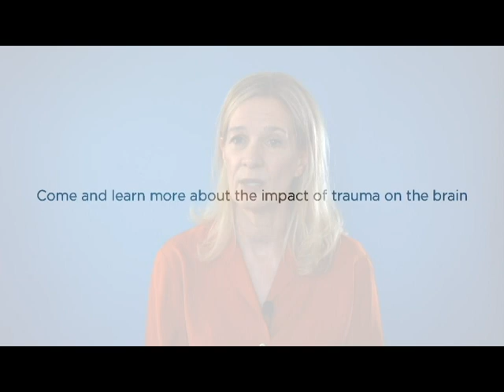Echo Explains Trauma, the Brain, & Survival Responses